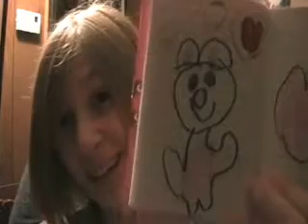Ahh...Memories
Madeline looks through a journal.

Intro music is It's Too Hot by Hank Green. It is from So Jokes which can be purcahsed on dftba.com